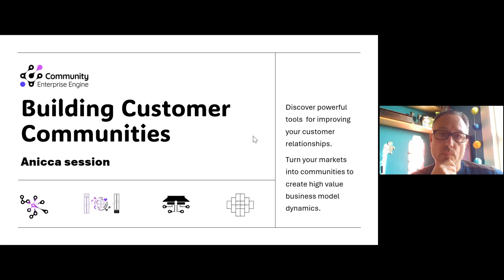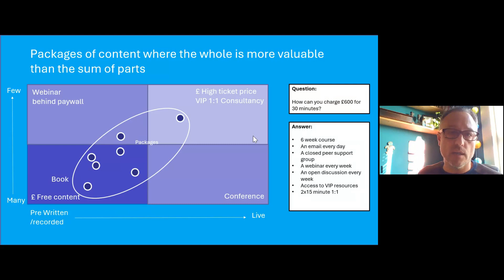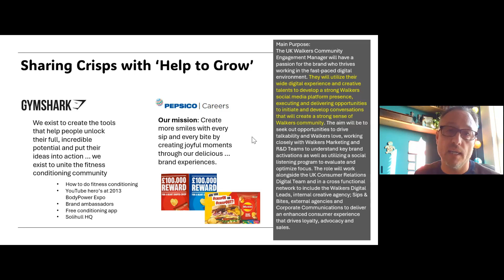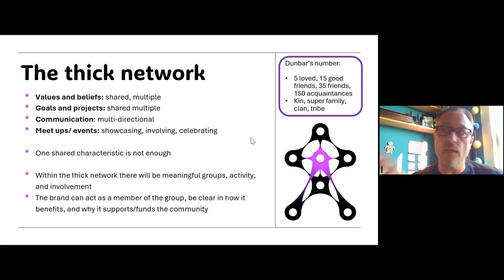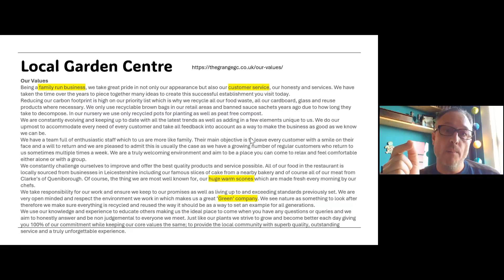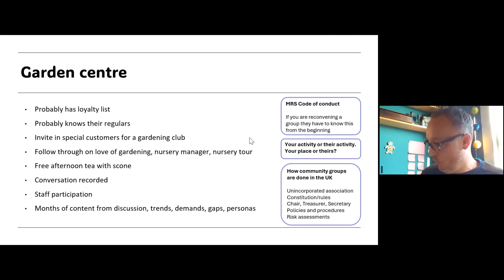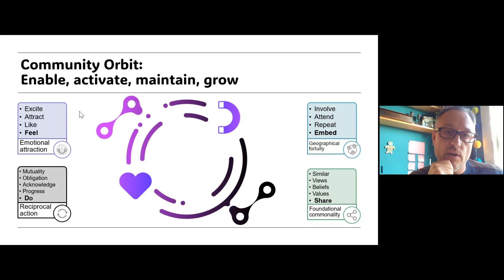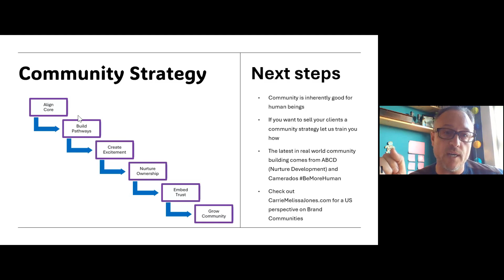Building customer communities with Tobias Gould (Friday 29th September 9:00am - 10:00am)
Lots of people are calling their customers "their community," but do they mean it, are they harnessing real community dynamics and what are the benefits of creating customer communities for our brands? Tobias will take you through the difference between a list of customers and a community. We will explore how customer communities can replace market research spend, develop customer led business models, and improve customer relationships. This approach helps brands follow through on their values to develop authentic brand equity that will attract more customers and make staff, partners and investors happier.